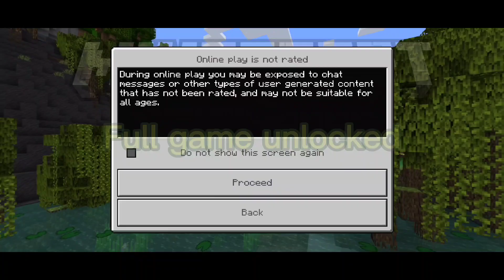Minecraft Trial Gameplay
About This Game:

Minecraft is an open-ended game where you decide what adventure you want to take. Explore infinite worlds and build everything from the simplest of homes to the grandest of castles. In this free, time-limited trial, you'll get to experience Minecraft in survival mode, where you craft weapons and armor to fend off dangerous mobs. Create, explore and survive!

To enjoy the full Minecraft experience – including creative mode, multiplayer and more – purchase the game at any point during or after your trial.*